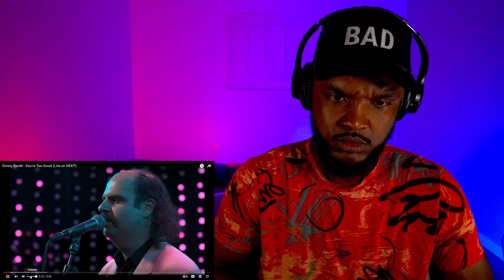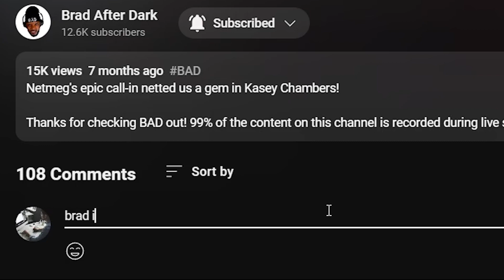🎵 Donny Benet - You're To Good REACTION